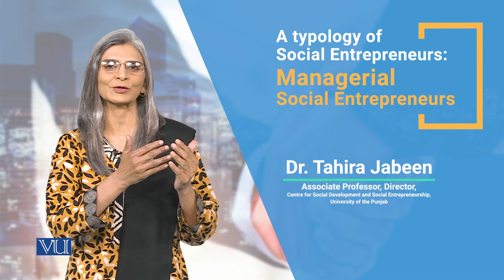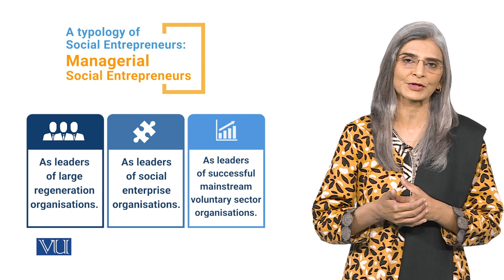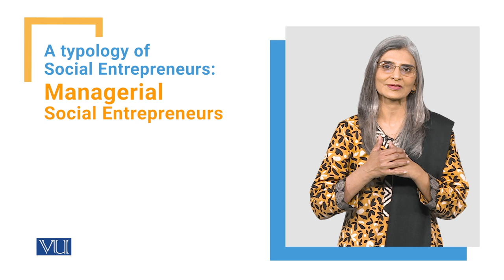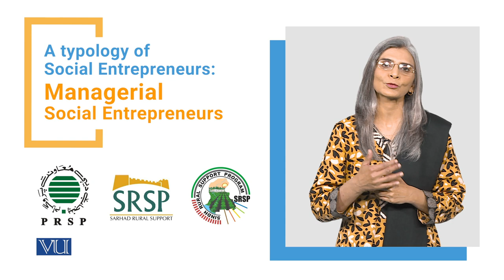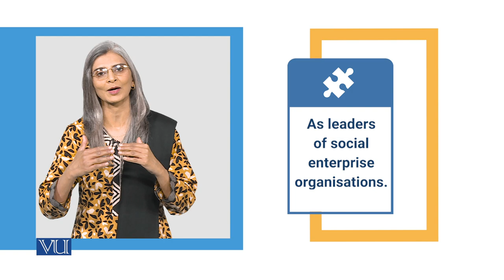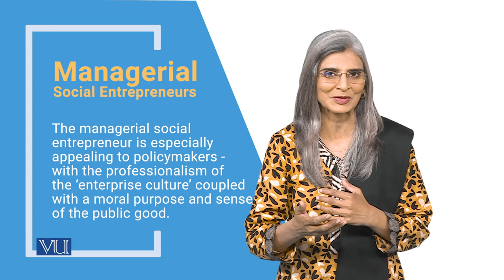A Typology of Social Entrepreneurship Managerial Social | SOC617_Topic017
Topic017 - A Typology of Social Entrepreneurship Managerial Social Entrepreneurs